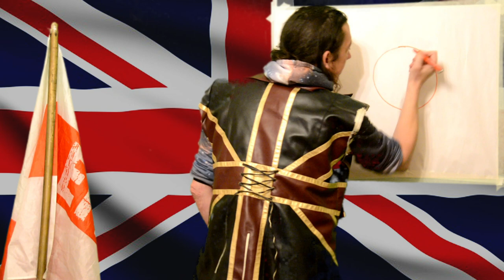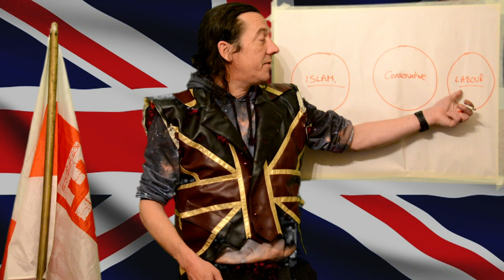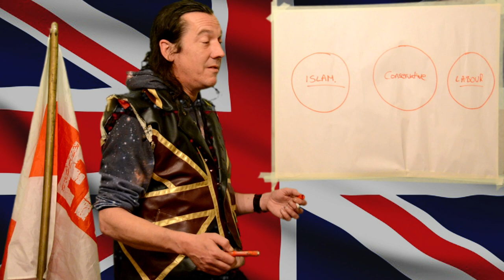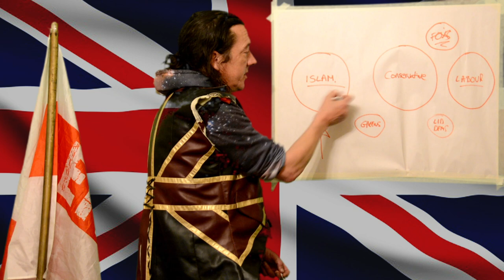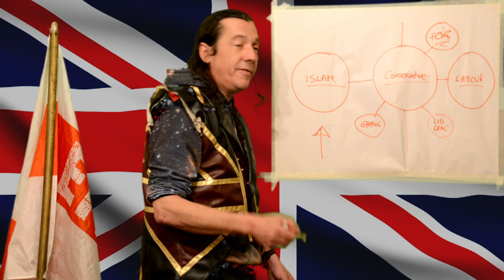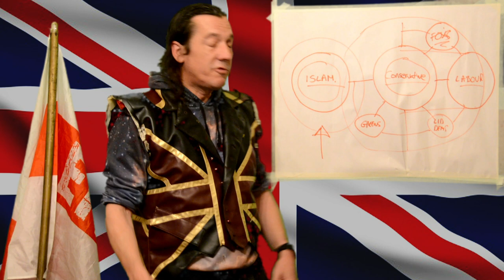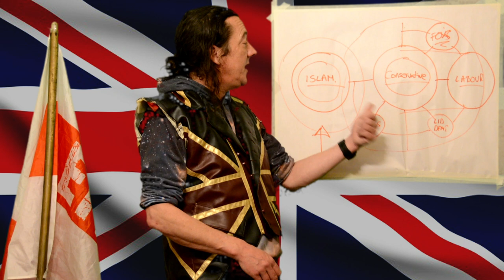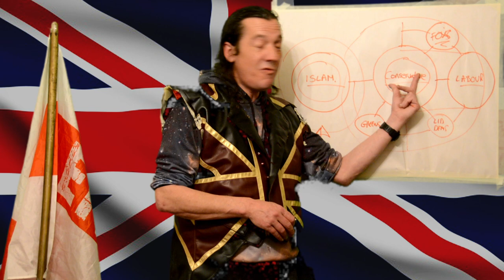Why Tories 2024?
This is one leading reason why.

Oh, but don't follow Braverman. Her policies on cannabis are abysmal.

I believe cannabis should be LEGALISED, and the proceeds from such an enterprise ploughed straight back into the NHS.

(Let the police work on cocaine suppliers and horrendous things like LSD. That shit really does rot your brain).

But I feel the urge to speak for my people, when I didn't want to... but SOMETHING HAS TO BE SAID... AND TONIGHT... I DARE TO SAY IT.